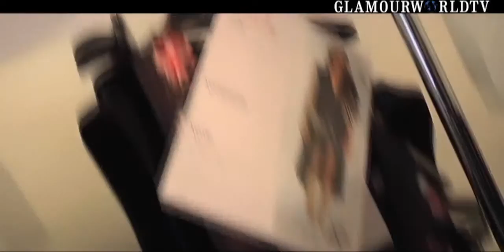FASHION COLLECTION KRIZIA SPRING/SUMMER